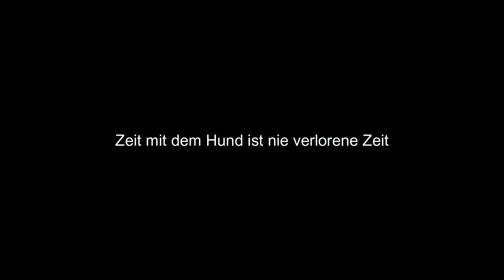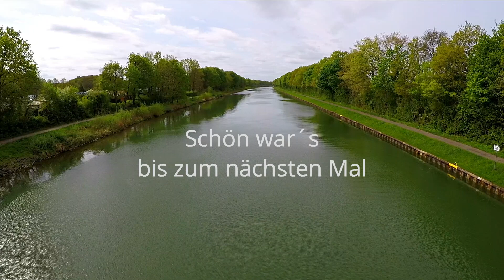Australian Kelpie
Es un perro de raza mediana, astuto como un zorro. Tiene ojos almendrados y hocico prominente. En el año 1870,  una familia escocesa emigro a Australia y llevo consigo seis collies negros y marrones. Estos perros pastores, que en Escocia eran conocidos simplemente como collies, despertaron el interes de los pastores de ovejas australianos,  por su gran desenpeño como perros de pastoreo, Entonces, se comenzo a cruzarlos con otros perros pastores, De uno de estos cruces nacio una hembra a la que se le llamo Kelpi,  que en gaelico significa "espiritu del agua"